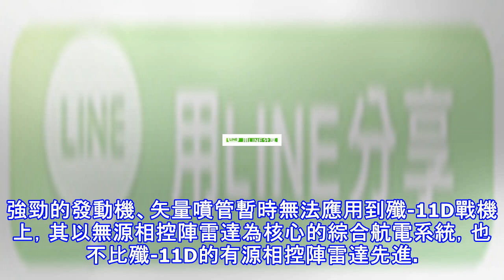疑似五架殲-11d密集試飛 服役前景迎重大轉機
原標題：疑似五架殲-11D密集試飛 服役前景迎重大轉機 殲-16重型多用途戰機 (adsbygoogle = window.adsbygoogle || []).push({}); 目前中國空軍正在接收3.5代的殲-16重型多用途戰機、殲-10C中型戰機。不過還有一款3.5代國產重型空中優勢戰鬥機，仍處於試飛階段，並多次傳出「下馬」傳言。特別在中國引進的俄式3.5代空優重型戰機蘇-35已經交付了24架中的14架之時，與蘇-35定位高度重合的這款國產重型戰機前途似乎更加暗淡。不過，國外商業衛星公司發布的最新衛星照片卻顯示：事情似乎正在發生重大轉變，中國空軍仍在給這款國產新型戰機「機會」。 俄羅斯...